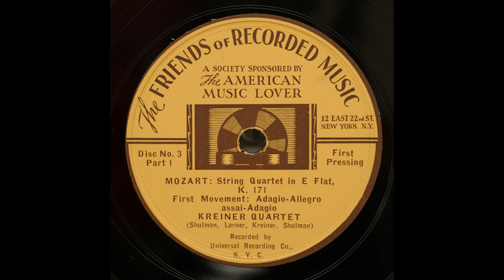Mozart String Quartet in E Flat by The Friends of Recorded Music 1936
Media accessed via the Internet Archive (Archive.org), May 2023.

Friends of Recorded Music 3-4 Mozart String Quartet in Eb K.171, Kreiner Quartet

String Quartet in E flat major K.171

Adagio — Allegro assai — Adagio (mtx 1C DISC# 3)
Menuetto (mtx 2C DISC-3# 2)
Andante (mtx 3B DISC#4)
Allegro assai (mtx 4B DISC#4)

Kreiner Quartet
Sylvan Shulman (violin I)
Jacques Larner (violin II)
Edward Kreiner (viola)
Alan Shulman (’cello)

Recorded: c. November 1936, Universal Recording Co., New York
Format: coarse-groove, 78 rpm, 12” / 30 cm, electrical
Matrices:  as above
Issued: 10 December 1936
Catalogue numbers: Disc No.3, Disc No.4

Transfer and restoration: Andrew Hallifax for DogintheManger
Photographs: DogintheManger

Contemporary sources
Editorial by Peter Hugh Reed, The American Music Lover, Vol.II No.8, December 1936, pp.[237], 280
Advertisement, The American Music Lover, Vol.II No.8, December 1936, inside back cover
Review by Jerome D. Bohm, The American Music Lover, Vol.II No.9, January 1937, p.312
Nathan Broder, ‘A Note on Mozart’s E Flat Quartet, K-171’, The American Music Lover, Vol.II No.10, February 1937, p.335
Unsigned review, The New Records, Vol.4 No.12, February 1937, p.4
Review by Robert A. Simon, The New Yorker, Vol.XII, No.51, 6 February 1937, p.43
Review by Compton Pakenham, New York Times, 7 February 1937, Drama, Screen, Music, Dance, Art, Radio section, p.168
Review by Peter Hugh Reed, The Etude, Vol.LV No.3, March 1937, p.160
Review by Alec Robertson, The Gramophone, Vol.XIV No.166, March 1937, p.431